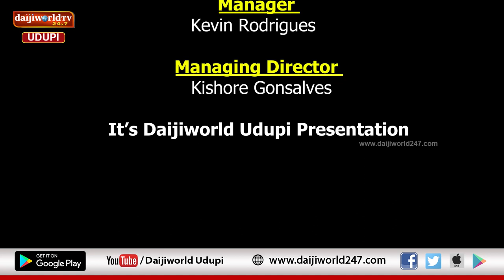ಉಡುಪಿ ಪಾಲಿಟಿಕ್ಸ್ । ಉಡುಪಿ ವಿಧಾನಸಭಾ ಕ್ಷೇತ್ರದ ಬಿಜೆಪಿ ಟಿಕೆಟ್ ಆಕಾಂಕ್ಷಿ ಬೈಕಾಡಿ ಸುಪ್ರಸಾದ್ ಶೆಟ್ಟಿ ಜೊತೆ ಮಾತು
ನಿರುದ್ಯೋಗ ಸಮಸ್ಯೆ ನಿವಾರಿಸುವುದು ನಮ್ಮ ಮುಖ್ಯ ಉದ್ದೇಶ

ಬ್ರಹ್ಮಾವರ ಸಕ್ಕರೆ ಕಾರ್ಖಾನೆಯಲ್ಲಿ ಏನೂ ಅವ್ಯವಹಾರ ನಡೆದಿಲ್ಲ

ಓಟ್ ಬ್ಯಾಂಕ್ ರಾಜಕಾರಣ ಮಾಡುವುದೇ ಕಾಂಗ್ರೆಸ್

ಬಿಜೆಪಿ ಯಾವತ್ತೂ  ಓಟ್ ಬ್ಯಾಂಕ್ ರಾಜಕಾರಣ ಮಾಡಿಲ್ಲ - ಬೈಕಾಡಿ ಸುಪ್ರಸಾದ್ ಶೆಟ್ಟಿ

ಉಡುಪಿ ಜಿಲ್ಲಾ ಬಿಜೆಪಿ ಉಪಾಧ್ಯಕ್ಷರ ಜೊತೆ ನೇರ ಮಾತುಕತೆ